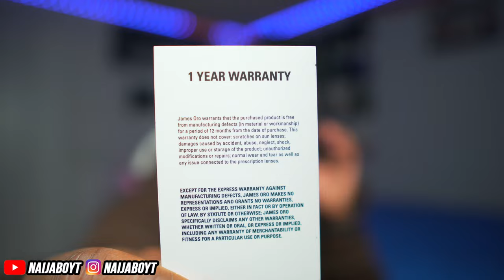Mens Sunglasses/Frames HAUL || JAMES ORO FRAMES Review/Unboxing 🕶🔥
Mens Sunglasses Haul

Reviewing and Unboxing frames/Eyewear from James Oro.

More videos coming soon see y'all in another video🎥

Thank you guys for your love and support. WE GOING UP🔝📈